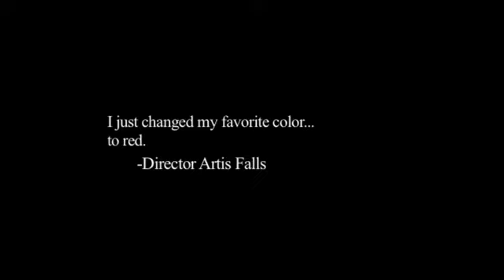CAiTiVideoHD2.mov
Another Great Model making waves in 2011